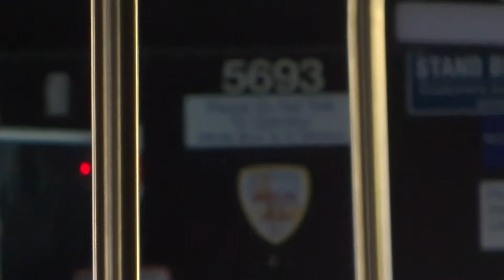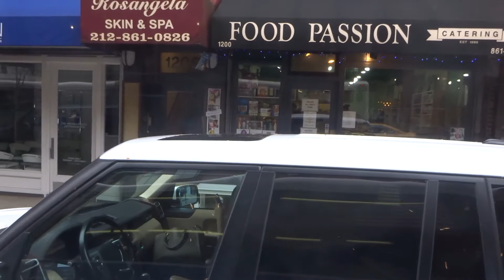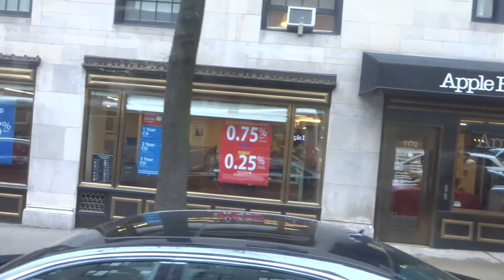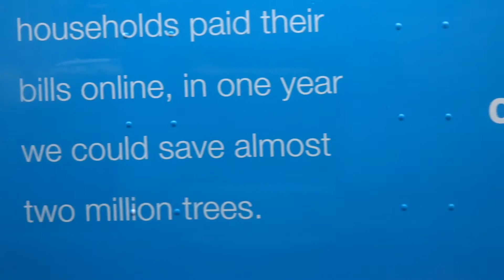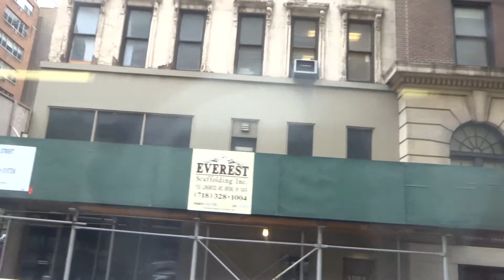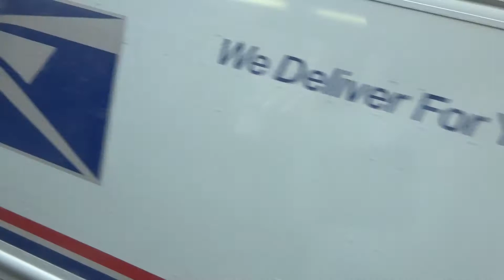MaBSTOA: On-Board New Flyer D60HF # 5693 On A East Village-bound M102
Taken on 4.25.17 along a East Village-bound M102 from East 82nd Street & Lexington Avenue to East 72nd Street & Lexington Avenue.